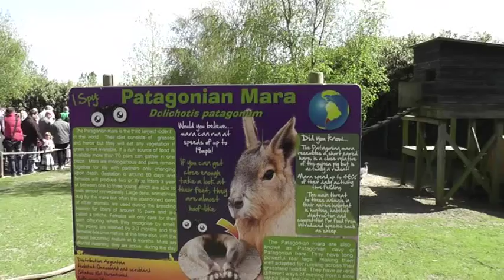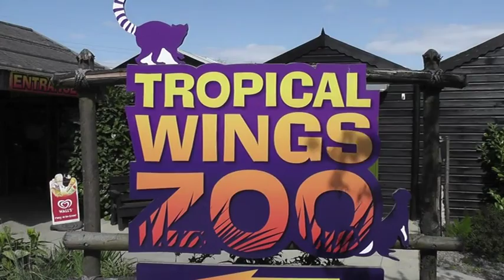tropical wings zoo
Tropical Wings Zoo  Essex
a good day out                             13/4/2014